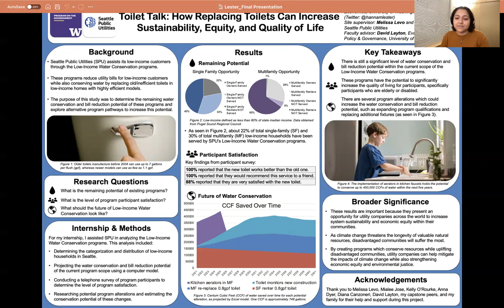Hanna Maya Lester - Autumn 2021 Capstone Symposium